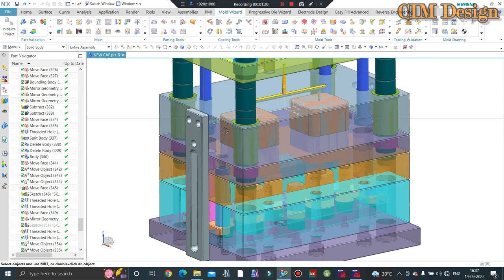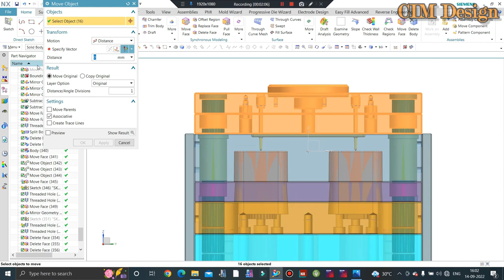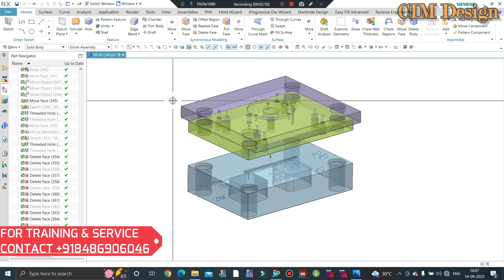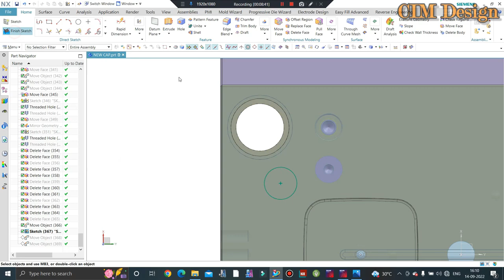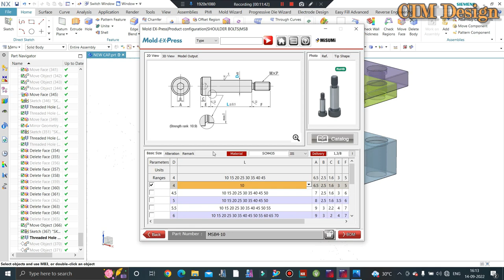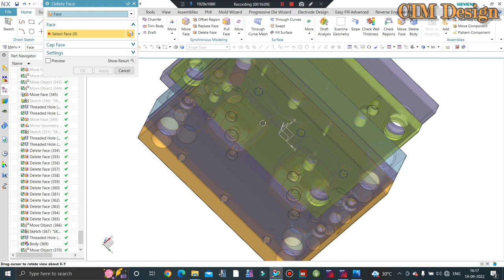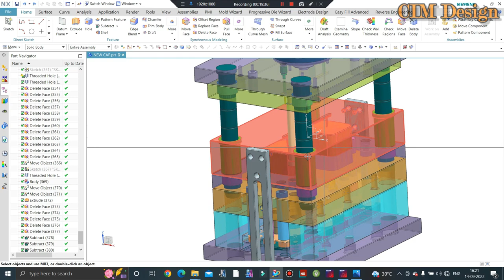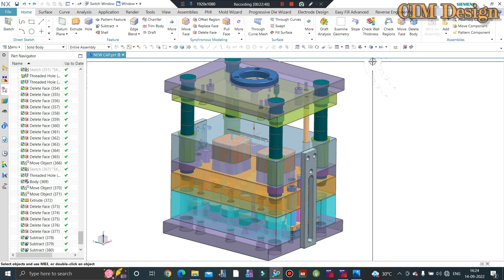3 PLATE MOLD DESIGN - PLASTIC INJECTION MOLD DESIGN, SHOULDER BOLT/ALIGNED BOLT - TAPING, CLEARANCE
In This Tutorials We'll Discuss 3 Plate mould design. Difference between Shoulder Bolt and Align Bolt, What is tapping Hole, Clearance Hole, Head size of bolts with formula.